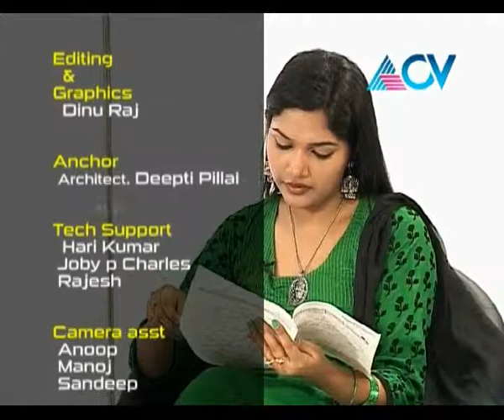Swapnakkodu Season - 4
veTTukAlleL